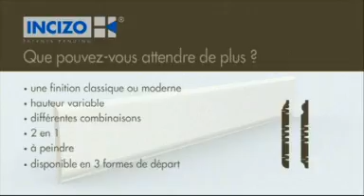Plinthes à peindre FR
PLINTHES QUICK-STEP BLANCHIE (PRÊTE À PEINDRE) MULTIFONCTIONS

Grâce à la technologie Incizo brevetée, la plinthe QS blanchie, prête à peindre  multifonctions, offre une infinité de combinaisons : vous pouvez choisir une finition classique ou moderne ainsi que la hauteur de votre plinthe ; vous pouvez associer les différentes parties de la plinthe selon votre propre goût ou les utiliser séparément afin de composer deux plinthes différentes à partir dune seule pièce.